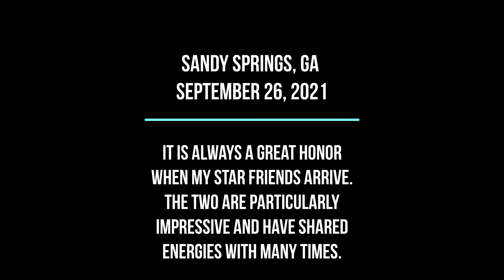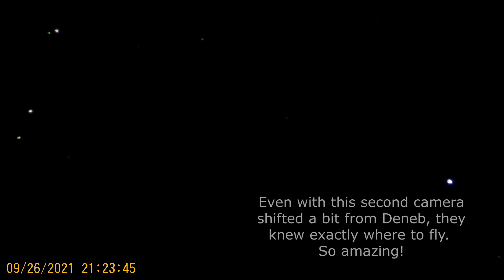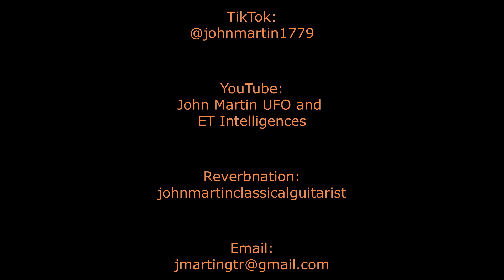UFO September 26 2021, Sandy Springs, GA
The Two are my great friends and are always a great pleasure to share energies with.